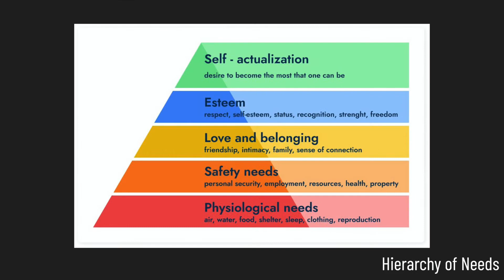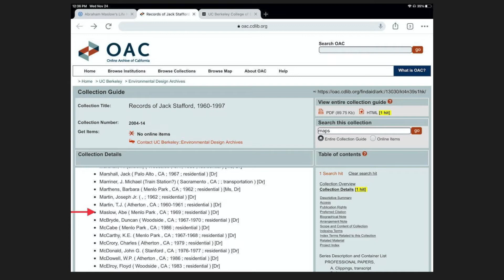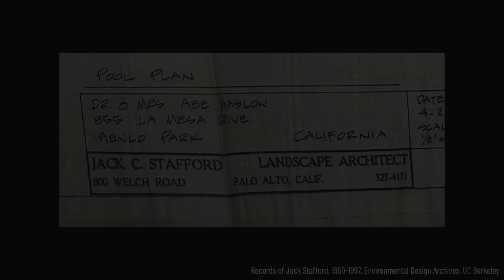Maslow's Last Lap - Abraham Maslow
On Monday, June 8, 1970, Abraham Harold Maslow was outdoors by the poolside of his home in Menlo Park, California when, suddenly, he collapsed.

My six month adventure looking for the previously forgotten location of Abe Maslow's last home.

Special Thanks to everyone who guided, helped and came along for the journey: Bo Crane, Scott Barry Kaufman, Colleen, Steve, Libby, Lennie, Diane, John, Betty, Carol, Michael, Natalie and Ben.